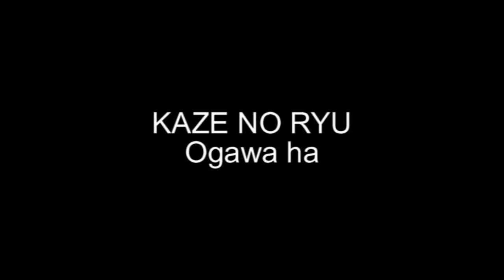Ogawa Ryu Sumi-e Student Series Stain - Phalænopsis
Stain techniques - Phalænopsis Orchid